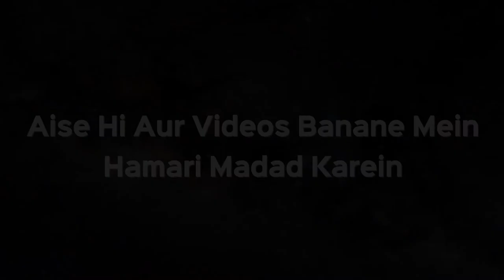Kya Meri Har Ek Biwi Ko Batana Zaruri Hai Ki Meri Kitni Biwiyan Hain? | Shaikh Kifayatullah Sanabili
Kya Meri Har Ek Biwi Ko Batana Zaruri Hai Ki Meri Kitni Biwiyan Hain? | Shaikh Kifayatullah Sanabili | iPlus TV

UPI : donateilm@icici